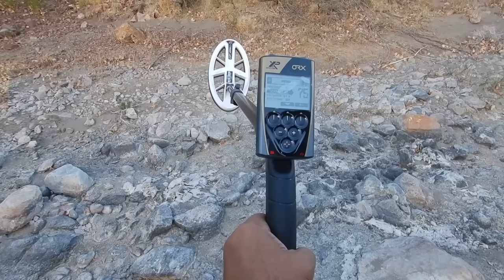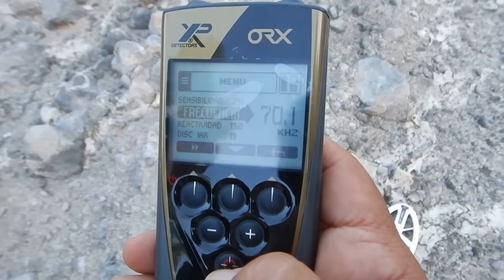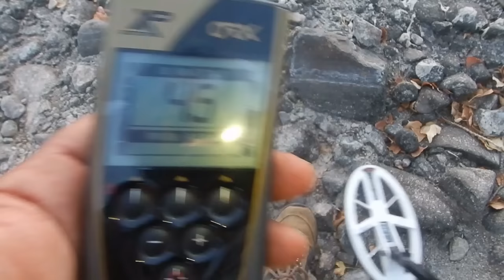COMO ENCONTRAR MAS ORO? Siendo un Novato con Detector de Metales. CÓMO BUSCAR ORO. TOP SECRET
Novato no te preocupes DEJA de HACER ESTO si QUERES ENCONTRAR ORO. Todo lo que tenes que saber como buscar oro y usar el detector ORX . Porque no encontras oro con tu detector Mira este Video. class CÓMO BUSCAR ORO. TOP SECRET GOLD. #1

INGLES: STOP DOING THIS if you WANT TO FIND GOLD. Everything you need to know to pan for gold and use the ORX detector. Because you can not find gold with your detector Watch this Video. class HOW TO LOOK FOR GOLD. TOP SECRET GOLD.
COMOBUSCARORO # DetectordeMetales